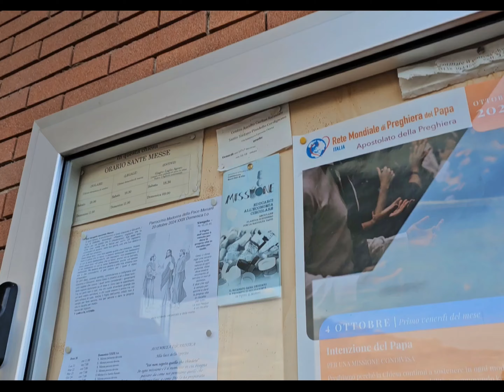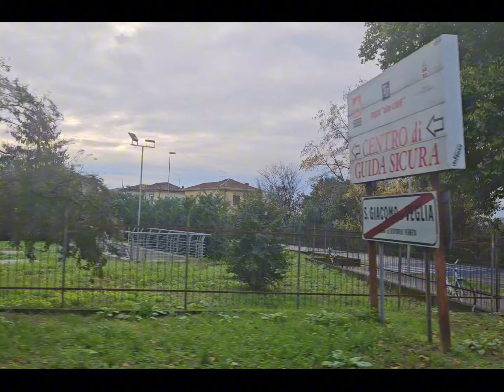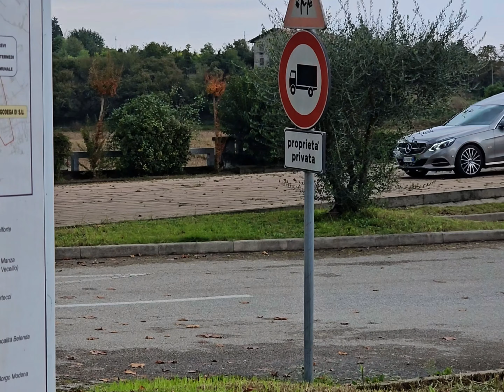ইতালির প্রবাসে জীবনে পুরো এলাকাতে আমরাই ১মাএ বাঙালি পরিবার হয়ে সত্যি কি বেঁচে গেছি? comment Reply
ইতালির প্রবাসে জীবনে পুরো এলাকাতে আমরাই ১মাএ বাঙালি পরিবার হয়ে সত্যি কি বেঁচে গেছি? comment Reply vlog.